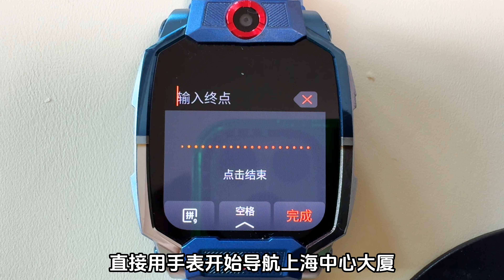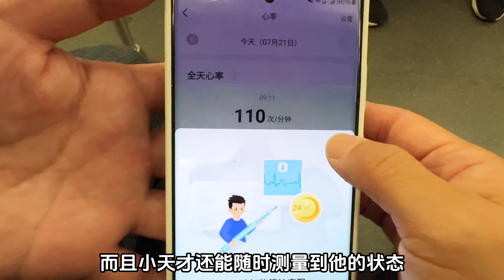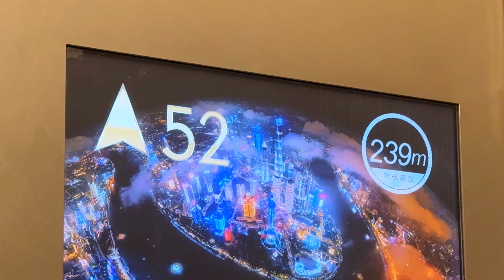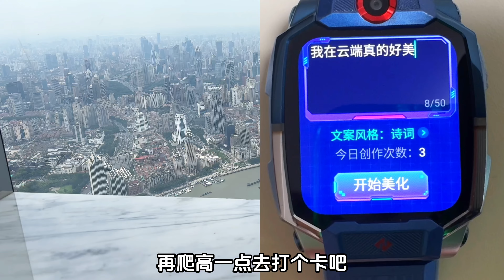挑戰！小學生只戴小天才出門，公交地鐵加暴走，打卡100層大樓